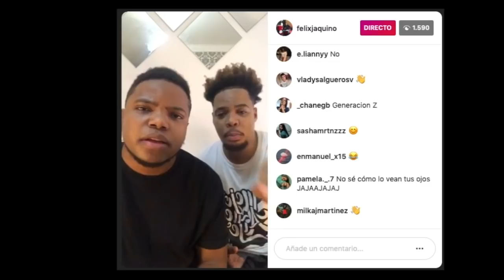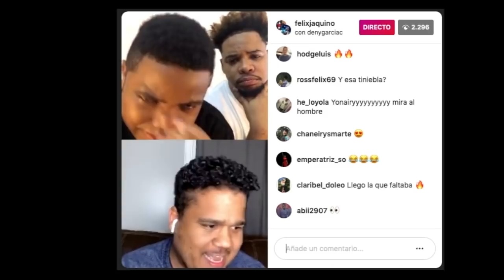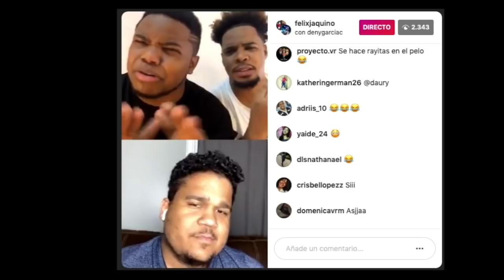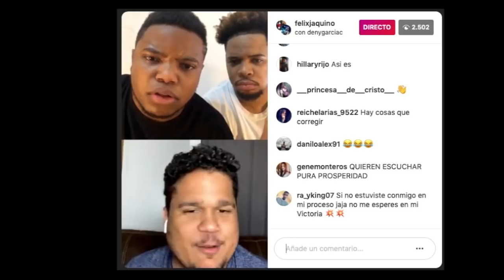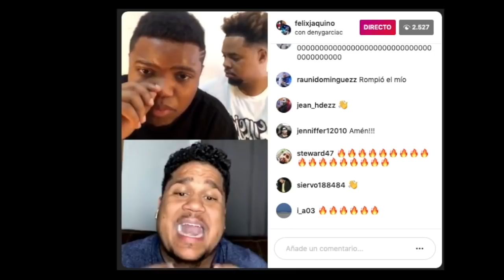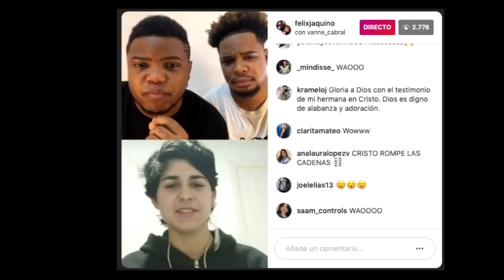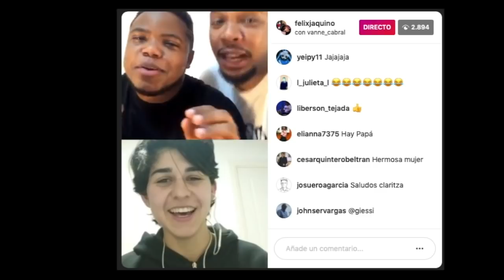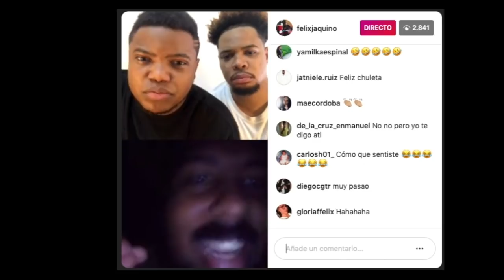Como se lidia con la homosexualidad en la Iglesia? 😨 Picante Pero Edificante